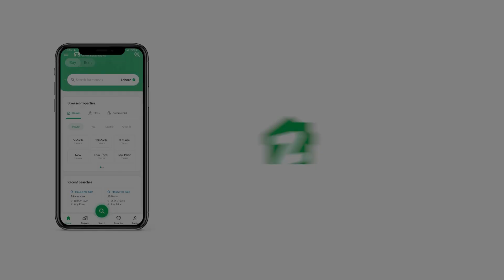240 SQYD HOUSE FOR SALE IN PILIBHIT COOPERATIVE HOUSING SOCIETY KARACHI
Brand New Luxurious Bungalow Double Story House West Open Park Facing
Size  240 Square Yards
Ground Plus 1
3 Bedroom
3 Attached Bathroom
1 Drawing Room
1 Tv Lounge
1 Kitchen & Duck
1 Washing Area
1 Powder Room
1st Floor
3 Bedroom
3 Attached Bathroom
1 Drawing Room
1 Tv Lounge
1 Kitchen
2 Side Gallery
1 Car Parkinf
Location Pilibhit CHS Sector 18A Gulzar e Hijri Scheme 33